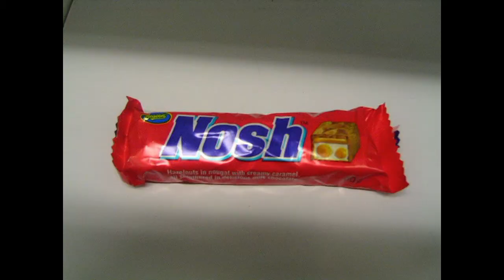Wolf Spider Nightmare OMFG! 7-11-2011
The title says it all. I almost fainted when I originally had seen it.
Damn I can't stand spiders yet i am totally fascinated by them.

I helped the spider find his way to a nearby bush so he can regulate the insects.

I appreciate it as always.
Take care'